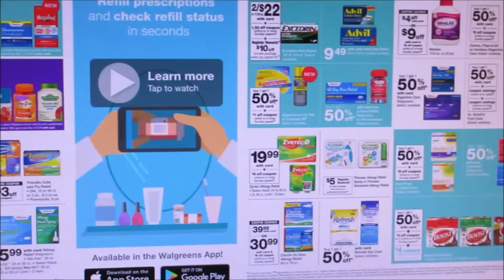Walgreens Ad Preview Chit Chat October 6th-12th 2019